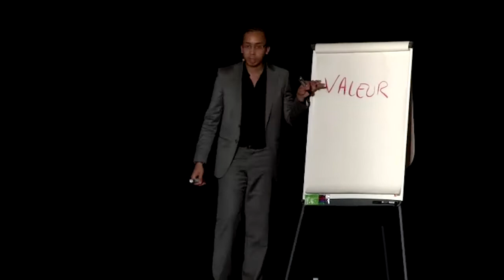Mettez en avant la VALEUR de votre Produit ou Service | CONFERENCE